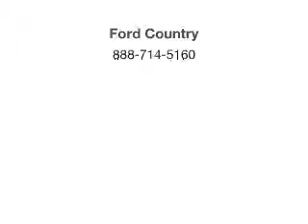2014 Ford F-150 - Las Vegas NV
Year: 2014
Make: Ford
Model: F-150
Trim: FX2
Engine: 5.0 liter 8 cylinder 32 valve
Transmission: 6-Speed Automatic
Color: Race Red
Mileage: 0
Address:
280 N Gibson Road